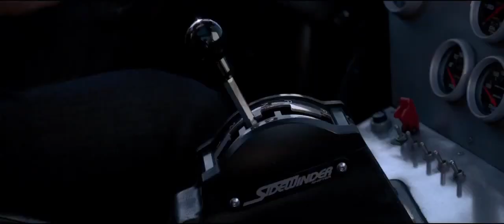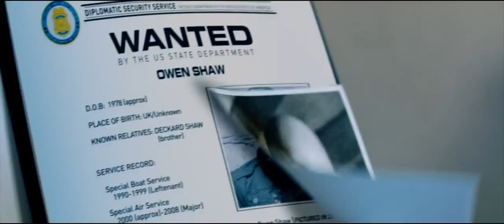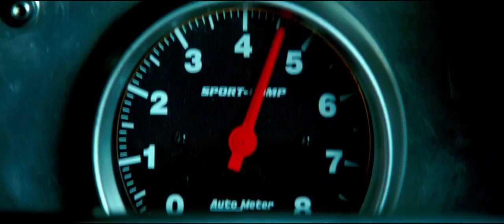Fast & Furious 7 official trailer 2014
official trailer for Furious 7 - Fast and Furious 7 -